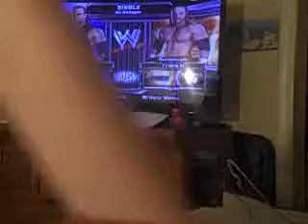WNW Royal Rumble I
Here it is at last, The 1st Ever WNW Royal Rumble, And The Final Episode of 2016 For WNW.

The Card
Paul Burchill Vs. Bobby Lashley (Hardcore Match)
30 man royal rumble match
John Cena Vs. Kurt Angle Vs. Chris Benoit (WNW Championship)

This was the last WNW Event To Feature Chris Benoit, As Beginning With Raw Episode 5, I temporary moved WNW To The Next SVR Game, Smackdown Vs. Raw 2008 before permanently moving it to stop motion. This was also the last WNW Event to Feature Bobby Lashley Until Christmas 2020.